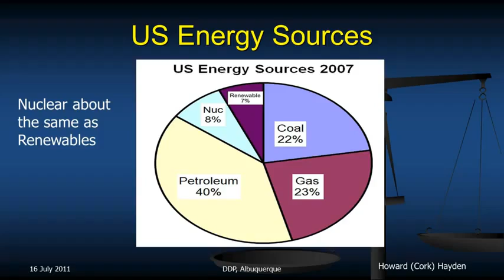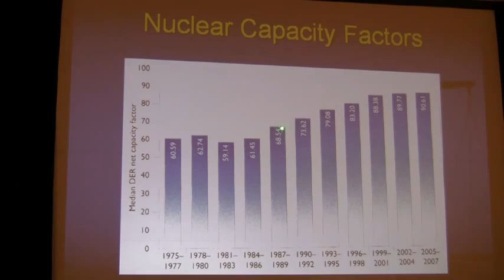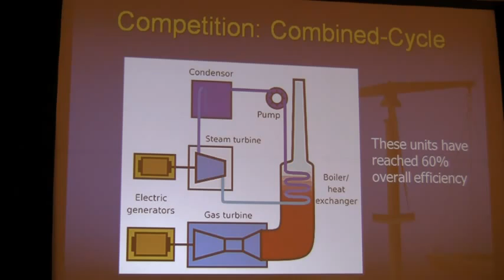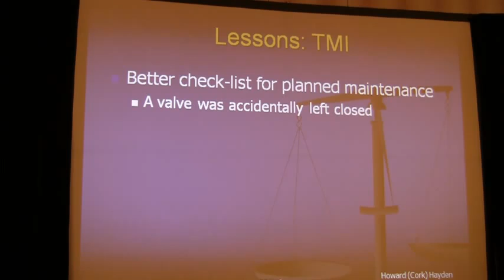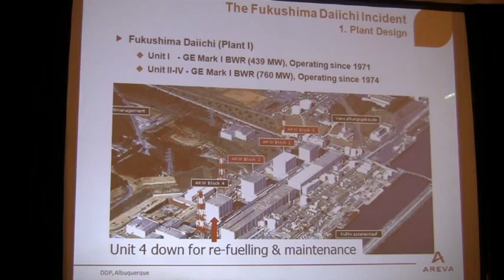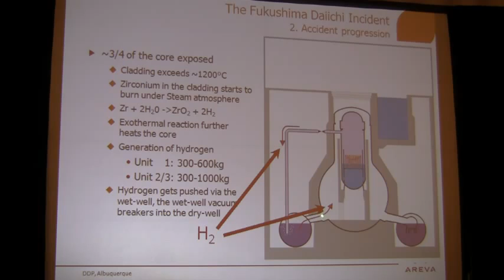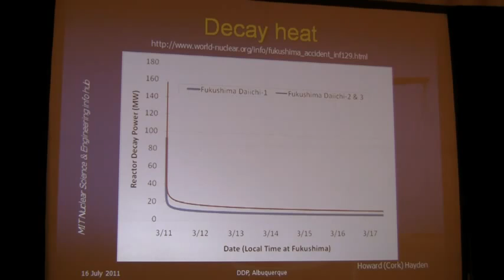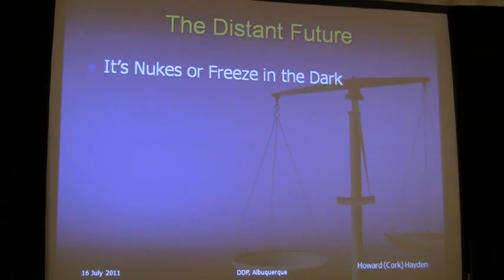Fukushima and the Future of Nuclear Energy | Howard Hayden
Lecture presented by Howard Hayden, Ph.D. at the 29th Annual Meeting of the Doctors for Disaster Preparedness held in Albuquerque, New Mexico; July 16-17, 2011.

Links to informative news articles on nuclear power and the "energy crises":

Another Look at Nuclear Energy
Nuclear energy is on the go, helping countries in Europe and other parts of the world solve their energy woes economically and safely. Will America get back on board?

Fukushima: Just How Dangerous is Radiation?
The situation in Japan is tragic: an earthquake, a tsunami, death, homelessness, and carnage. The grimness is exacerbated by worries about radiation. But should it be?

The Effects of Low-dose Radiation
The Japanese are not alone in being exposed to low-dose radiation; everyone is exposed to radiation daily, emanating from our food, buildings, etc. And that's good news!

Rethinking Nuclear Power
With blackouts, power shortages, and rate hikes becoming more common, now is the time for America to reexamine the promise of nuclear energy.

Nuclear Waste: Not a Problem
Unbeknownst to most people, the bulk of nuclear waste is recyclable, and the remainder can be safely stored and presents little danger to anyone.

The "Other" Renewables
Environmentalists often refer to wind, solar, and "other renewable sources" of energy. What are these "other sources"? How can they contribute to our energy future?

Energy's Future
The world need never run out of energy. In fact, technology and private enterprise are poised to bring us an abundance of energy—if government will just get out of the way

Energy for America
We can achieve energy independence for the 21st century without destroying the environment. There's no need to de-industrialize or sacrifice our standard of living.

Losing America's Livelihood
The U.S. is headed for Third World status unless we change government policies that are driving U.S. businesses offshore, destroying jobs and putting entrepreneurs out of business.

Building the Post-Kyoto Future
The new U.S.-Asian pact on global warming has more to do with transferring technology to China than with saving the planet from greenhouse gases.

The New Fuel Crisis
Hurricanes Katrina and Rita have exposed our nation's vulnerability to disruptions in fuel supply. Weaknesses in the system are due to unnecessary regulations and bureaucracy.

Race for Fuel
China's growing thirst for fuel has led the Communist country to search aggressively for oil outside its borders. That search may sow the seeds of conflict with the West.

Free Market vs. Price Controls
As gas prices hit record highs, calls are inevitable for government to remedy the "problem" through price controls -- though that solution hasn't worked in the past.

Power Crisis...or Power Grab?

Freedom's Frontier
From the ocean's depths to outer space, private entrepreneurs have pioneered world-changing technologies. What more could be done if government got out of the way?

The "Geek Gap"
The erosion of America's manufacturing base is undermining our research and development capacityand, unless reversed, will lead to a shortage of hi-tech engineers.

Science, Politics and Death
Environmental extremism kills. Millions die annually because of restrictions on DDT, and imposing the "Kyoto" regulations would kill many more.

Behind the Environmental Lobby
It may seem stranger than fiction, but it's a documentable fact: the eco-socialist movement is financed by the super-rich as part of a comprehensive agenda for global control.